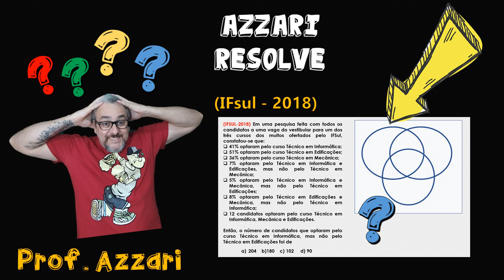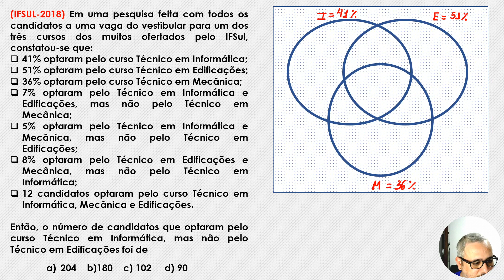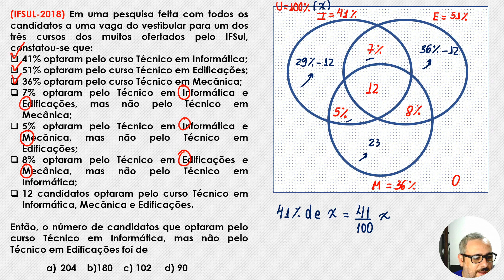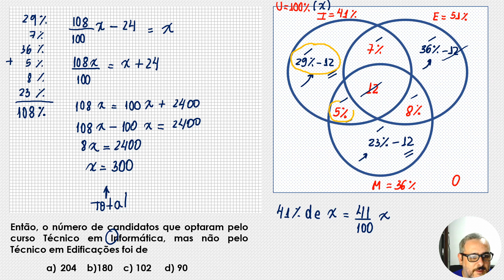(IFSUL-2018) Em uma pesquisa feita com todos os candidatos a uma vaga do vestibular para um dos três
Em uma pesquisa feita com todos os candidatos a uma vaga do vestibular para um dos três cursos dos muitos ofertados pelo IFSul, constatou-se que:
- 41% optaram pelo curso Técnico em Informática;
- 51% optaram pelo curso Técnico em Edificações;
- 36% optaram pelo curso Técnico em Mecânica;
- 7% optaram pelo Técnico em Informática e Edificações, mas não pelo Técnico em Mecânica;
- 5% optaram pelo Técnico em Informática e Mecânica, mas não pelo Técnico em Edificações;
- 8% optaram pelo Técnico em Edificações e Mecânica, mas não pelo Técnico em Informática;
- 12 candidatos optaram pelo curso Técnico em Informática, Mecânica e Edificações.
Então, o número de candidatos que optaram pelo curso Técnico em Informática, mas não pelo Técnico em Edificações foi de
a) 204.
b) 180.
c) 102.
d) 90.